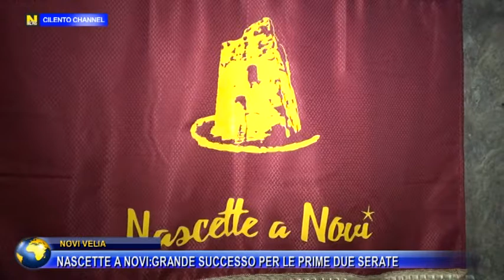NOVI VELIA NASCETTE A NOVI GRANDE SUCCESSO PER LE PRIME DUE SERATE